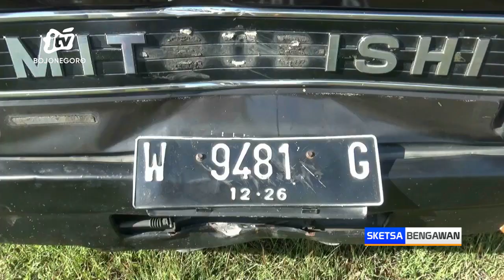Motor Ditabrak Pick Up Di Jalur Ring Road Tuban